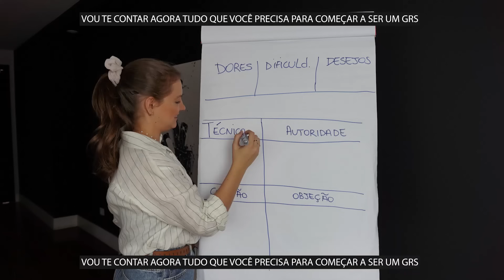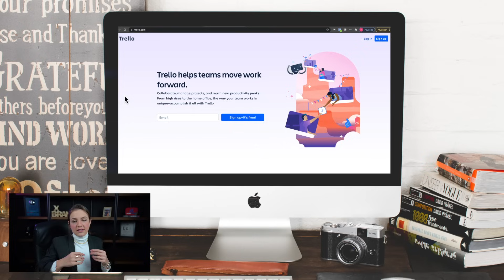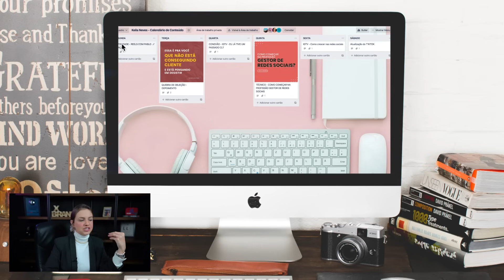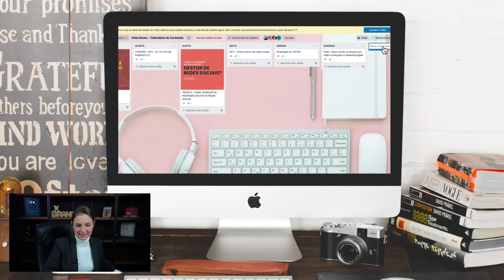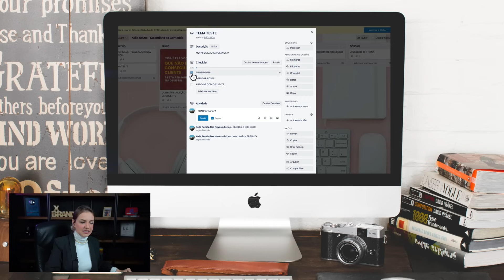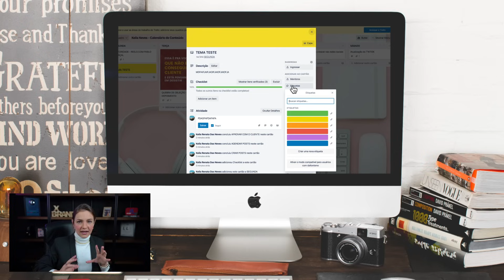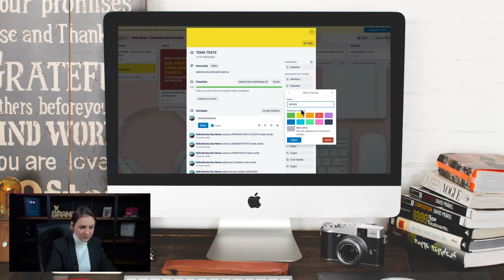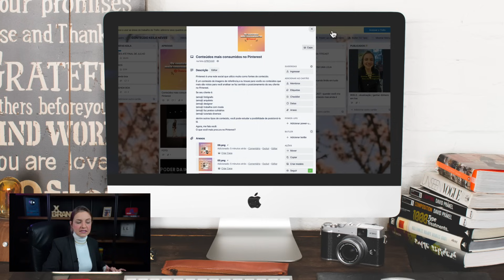COMO ORGANIZAR A PRODUÇÃO DE CONTEÚDO COM APLICATIVO TRELLO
Oii, tudo bem com vocês? No vídeo de hoje vou te ensinar a usar uma ferramenta maravilhosa que sempre indico para os meus alunos e seguidores= O TRELLO.

Então se liga nas dicas de organização, nos detalhes que podem fazer diferença aí no seu quadro!
E relaxa, ase você não faz a mínima ideia do que seja Trello, você vai aprender tudo hoje!

🤩 Quer participar da Comunidade 3L's?